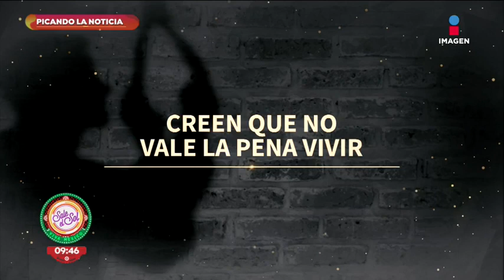Picando la noticia hablamos del día para la prevención del suicidio | Sale el Sol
¿Sabías que ocurre un suicidio cada 40 segundos en el mundo? Es importante saber identificar a las personas con pensamientos suicidas y saber cómo apoyarlas